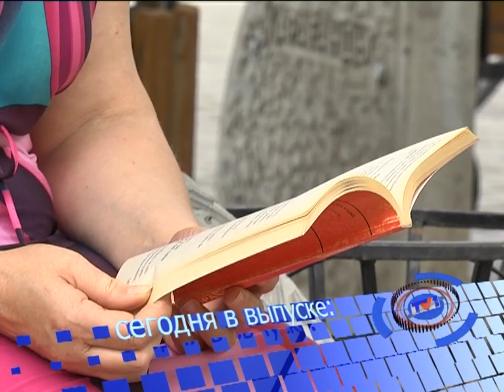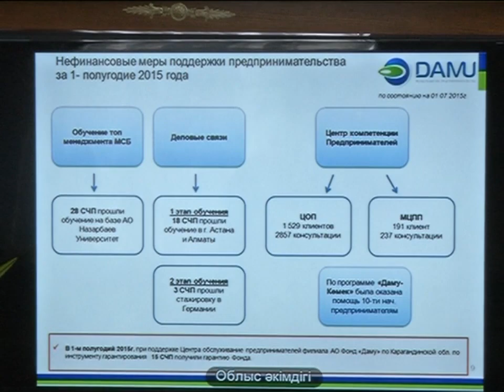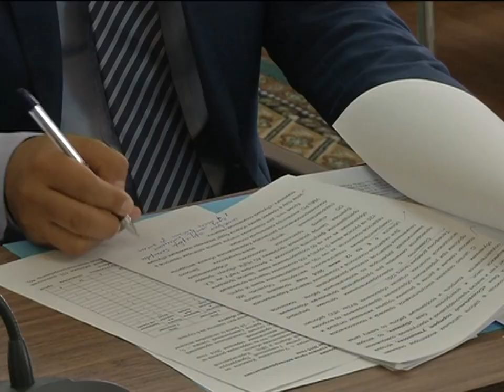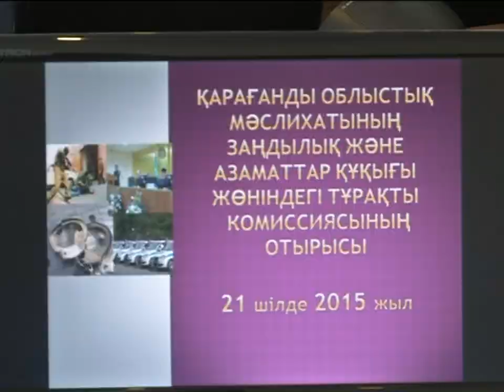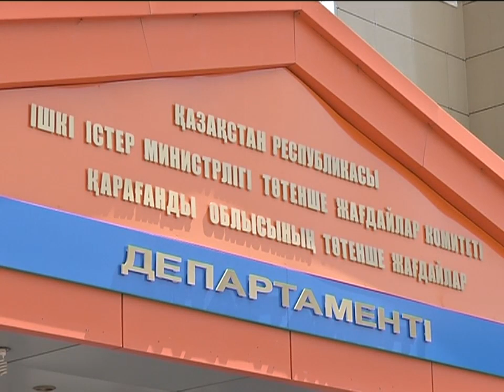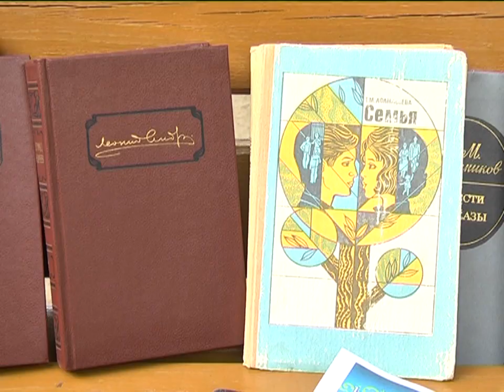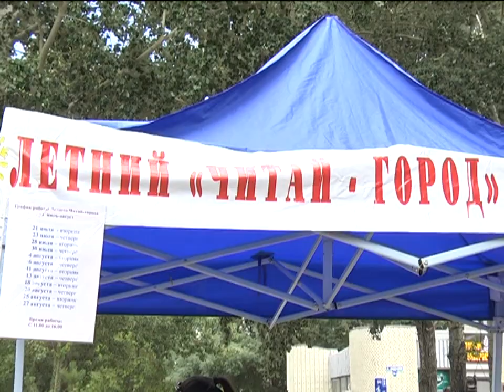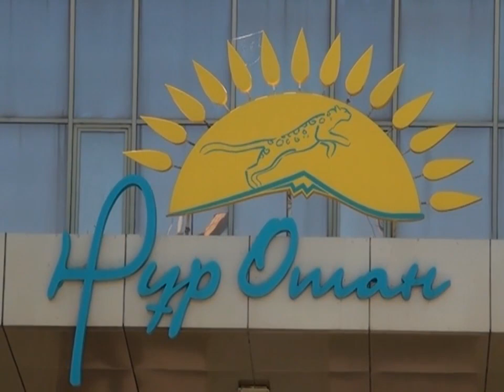21/07/2015 - Новости канала Первый Карагандинский